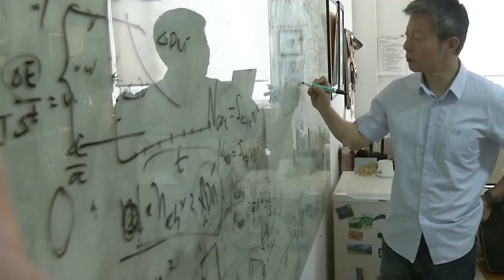GJURMË TË NJË QYTETËRIMI TJETËR NË KINË